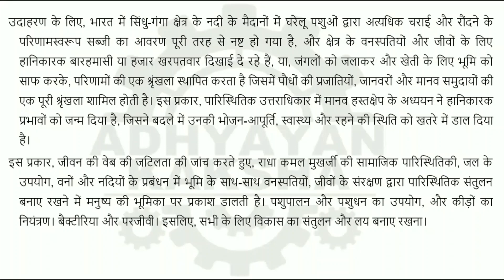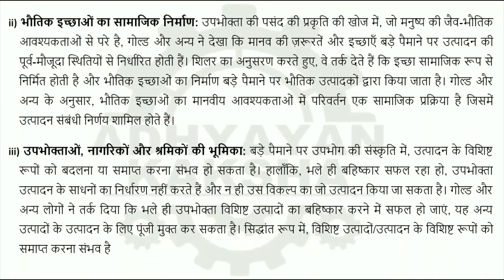BSOE 143 हिन्दी (HINDI) पर्यावरण समाजशास्त्र - IGNOU SOLVED ASSIGNMENT 2022-2023 JULY 2022 JAN 223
BSOE 143 - ENVIRONMENTAL SOCIOLOGY - हिन्दी (HINDI) पर्यावरण समाजशास्त्र - IGNOU SOLVED ASSIGNMENT 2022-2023 - JULY 2022 - JANUARY 2023 STUDENTS

THIS ASSIGNMENT CONTAINS QUESTIONS:
1. पर्यावरण समाजशास्त्र के उप-विषय के उद्भव का परीक्षण कीजिए।
2. राधाकमल मुखर्जी की सामाजिक पारिस्थिति की अवधारणा का आलोचनात्मक परीक्षण कीजिए।
3. भारत में बीज बचाओ आंदोलन की प्रकृति का परीक्षण कीजिए।
4. पारिस्थितिक नारीवाद शब्द से आप क्या समझते हैं?
5. भौतिक इच्छाओं का निर्माण सामाजिक रूप से कैसे होता है? उदाहरण के साथ समझाए |
6. पारिस्थितिक न्याय
7. मेधा पाटकर
8. भूमंडलीय ऊष्मीकरण (ग्लोबल वार्मिंग)
9. जल प्रदूषण
10. उत्पादन की चक्की